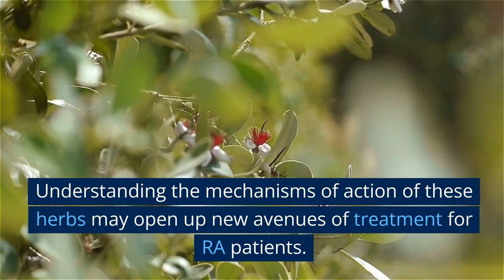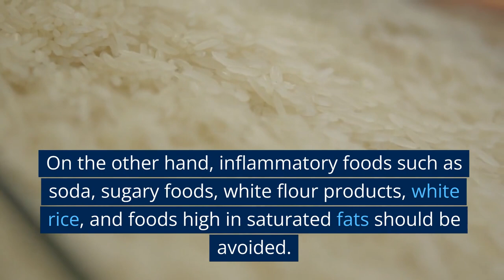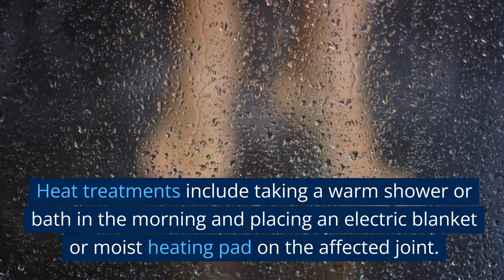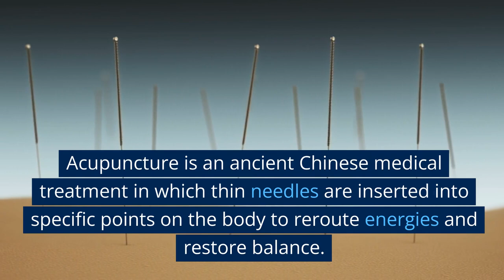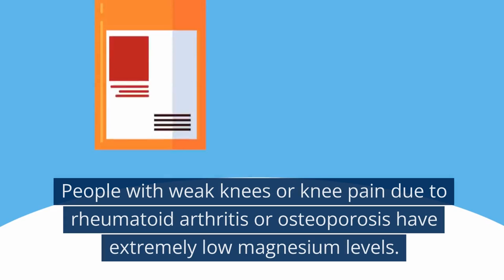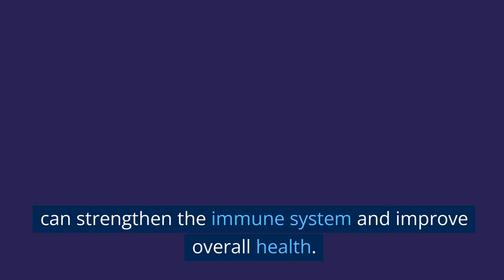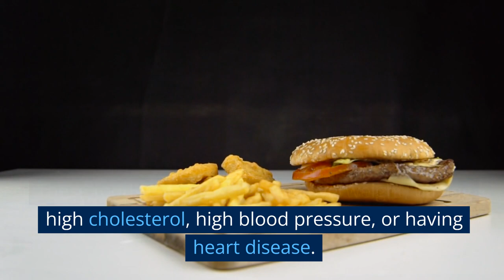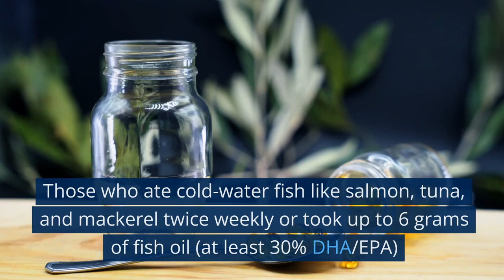Change Your Life with These 14 Natural Arthritis Pain Relievers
Arthritis can be a debilitating condition that affects one's quality of life. Thankfully, there are natural remedies that can help alleviate arthritis pain. This informative YouTube video explores 14 natural arthritis pain relievers that can change your life.

Turmeric: Discover how the anti-inflammatory properties of turmeric can reduce arthritis pain and improve joint flexibility.

Fish Oil: Explore the benefits of fish oil, rich in omega-3 fatty acids, in managing arthritis pain and swelling.

Epsom Salt: Find out how soaking in Epsom salt baths can soothe arthritis-related joint pain and inflammation.

Massage Therapy: Understand the role of massage therapy in relieving muscle tension and promoting relaxation for people with arthritis.

Acupuncture: Discover how acupuncture techniques can stimulate points that help reduce arthritis pain and restore balance in the body.

Heat and Cold Therapy: Learn about the benefits of heat and cold therapy in alleviating arthritis symptoms and reducing swelling.

Vitamin D: Understand the importance of vitamin D in managing arthritis symptoms and maintaining healthy bones.

Yoga and Stretching: Explore the benefits of yoga and stretching exercises in improving joint flexibility and reducing arthritis pain.

Watch this enlightening video to discover these 14 natural arthritis pain relievers that can significantly improve your quality of life.

(Amazon)
Heat and Cold Therapy
Epsom Salt
Fish Oil
Vitamin D

0:00 Introduction
1:20 Manage Your Weight
1:54 Anti-inflammatory Foods
2:04 sweet potatoes.
2:24 Get Enough Exercise
3:02 Vitamin D
3:37 Use Hot and Cold Therapy
4:44 Try Acupuncture
5:10 Use Meditation to Cope with Pain
5:13 breathing techniques
5:39 Epsom Salt
6:37 Follow a Healthy Diet
7:20 Add Turmeric to Dishes
7:31 reduces arthritis pain and inflammation.
7:45 Fish Oil
8:20 Get a Massage
8:52 Vitamin C